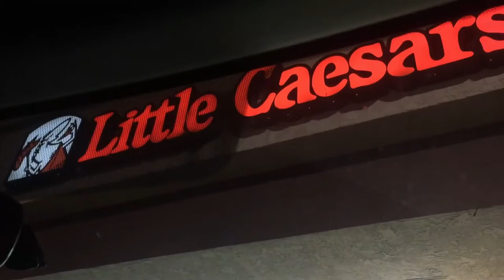PYRO TV VLOG | INTERVIEWS AND A NEW JOBl 03/25/16